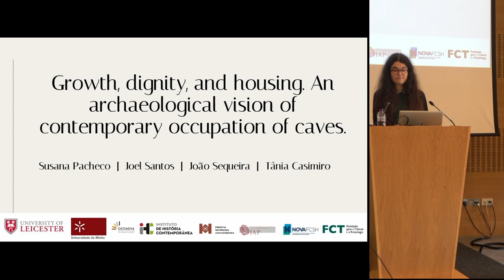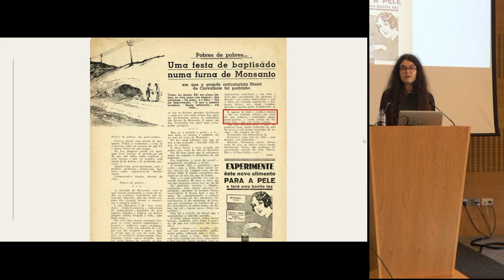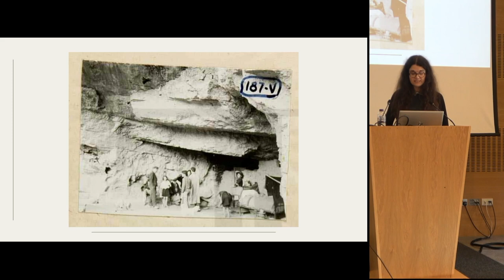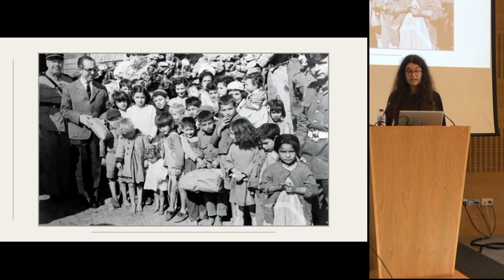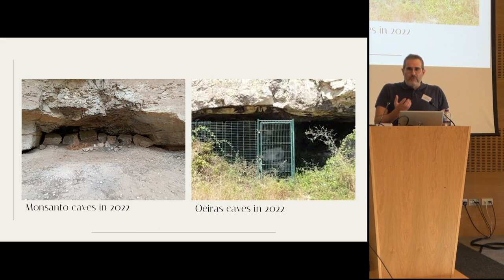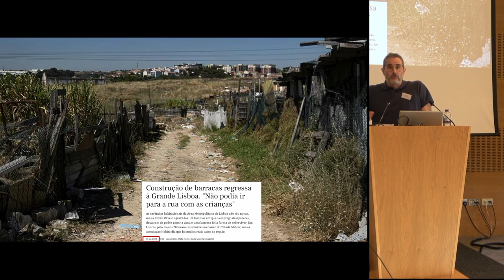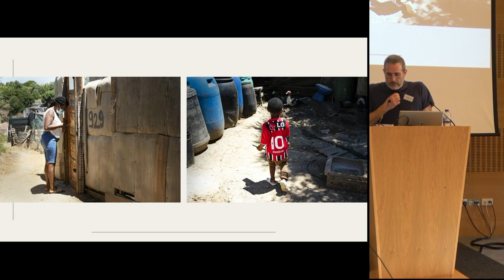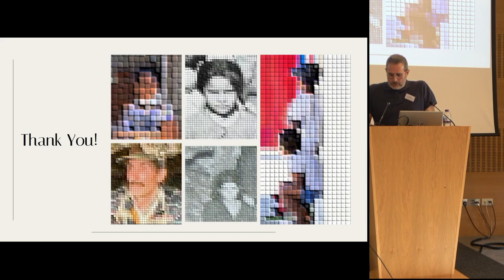Growth, dignity, and housing. An archaeological vision of contemporary occupation of caves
Susana Pacheco, Joel Santos, Tania Casimiro (NOVA University of Lisbon), and João Sequeira (University of Minho/IHC/FCT)

In the last few years, Portuguese tourism has grown significantly, with a special
implementation in Lisboa, leading to an increasing housing problem with the number of
homeless people in the capital reaching levels like Portugal has not seen in decades.
Nevertheless, in the region of Lisboa, this is old news. There are records of people living in
caves since at least the 1920s, especially around Monsanto (although not exclusively),
following the economic crisis that Portugal faced at the time.

Nowadays society is inclined to think that homeless people are also jobless, being accused of
vagrancy too, that simply do not want to work for a living. However, in the 1940s several
working-class members lived inside these caves. Are we not facing a similar phenomenon
nowadays, especially when some of these caves, near Lisboa, were called home until the late
2000s? As archaeologists we agree that we should also have an activist role in our society,
deconstructing these ideas that significantly contribute to an increasing biased vision of those
who struggle to live.

We did an archaeological survey of these - not so long ago called home by someone – caves,
relating and connecting them in terms of urban location and access to basic infrastructures,
during the 20th century. Archaeological research on this heritage can help bring the housing
problems back to the Portuguese political agendas, in a moment in which they are more relevant
than ever. Plus, we can bring new evidence, that will help challenge social divisions.